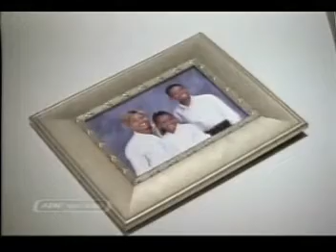Gambling - You've Crossed The Line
Gambling can wreck your family and wreck your career.  According to this spot, the Family Center or Chaplain's Office can help.  Otherwise, your belongings may end up strewn upon a long white piece of paper before you.